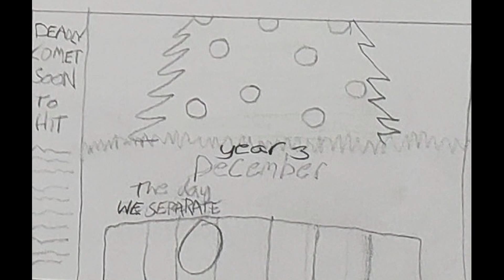Stand By Me Animatic!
A little Tuesday surprise! A video I made for an animatic for school. I am really proud of this and am clearly not trying to make money off the original artists. That would make me as bad as the record labeles on the early 1900s.